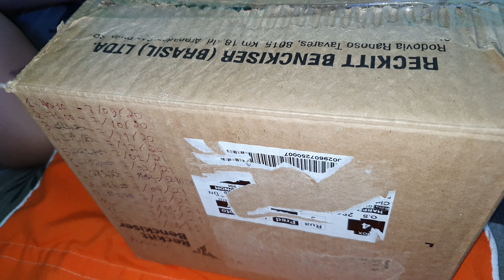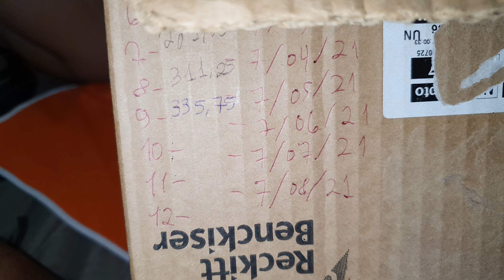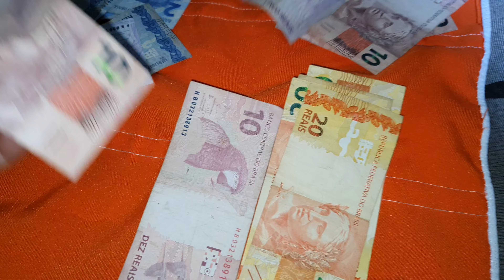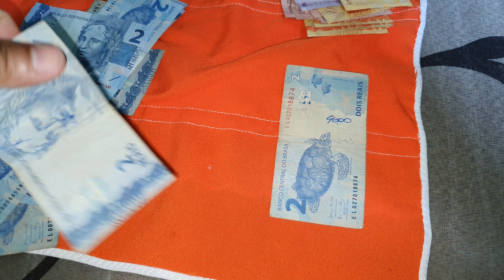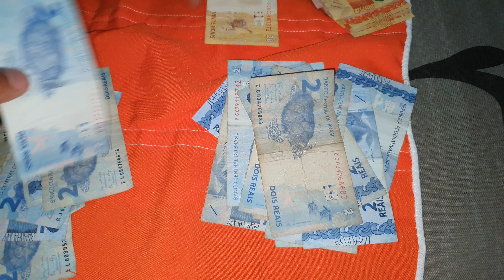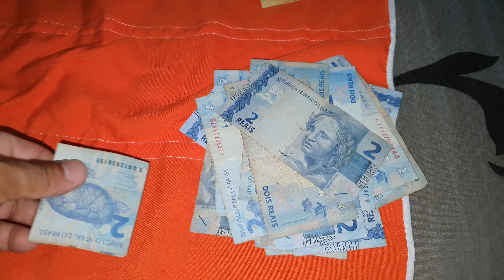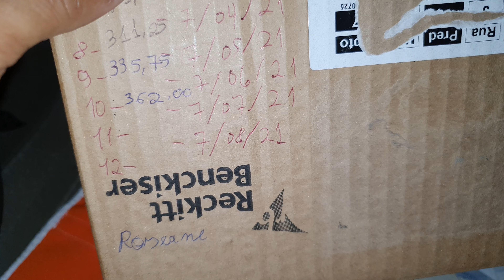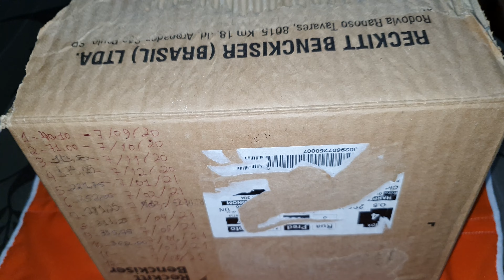10°MÊS,ABRIMOS O COFRE DA MINHA IRMÃ ROSEANE,VAMOS CONTAR QUANTO TEM DENTRO 👀??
10°MÊS,ABRIMOS O COFRE DA MINHA IRMÃ ROSEANE,VAMOS CONTAR QUANTO TEM DENTRO 👀???

INSCREVAM-SE NOS CANAIS PARCEIROS
LINK ABAIXO 👇🏽👇🏽👇🏽👇🏽👇🏽👇🏽👇🏽👇🏽👇🏽👇🏽👇🏽